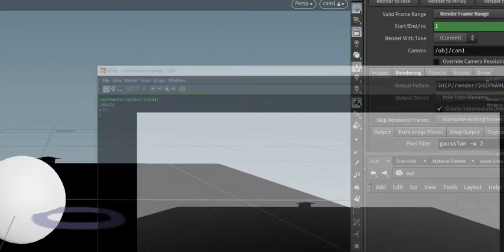Return to dust - Houdini